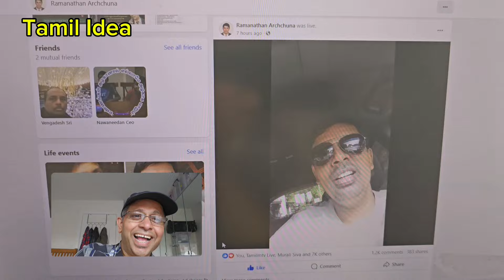வேலையை இழந்த பின்பும் மனம் திறந்து சிரிக்கும் doctor Archuna. இந்த சிரிப்பில் பல அர்த்தங்கள் உண்டு.